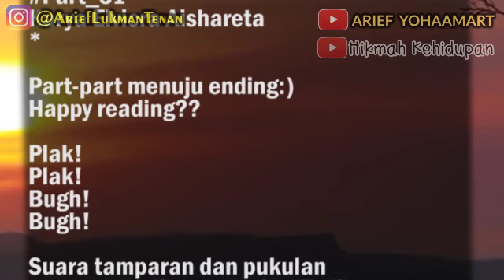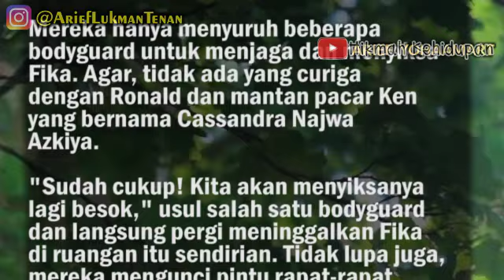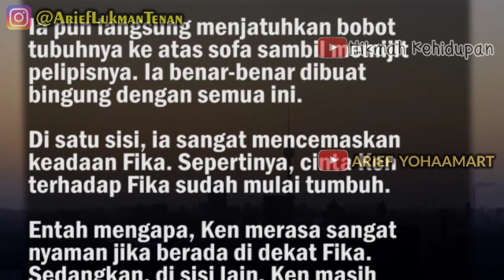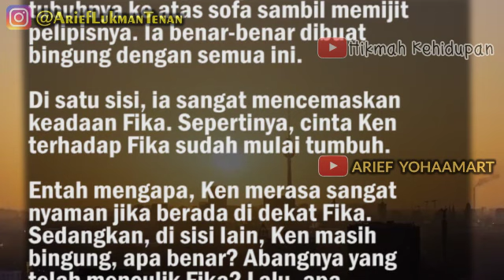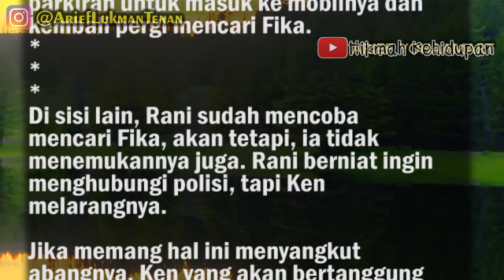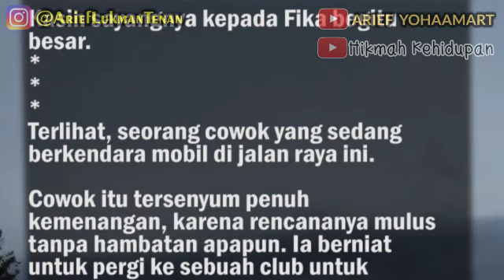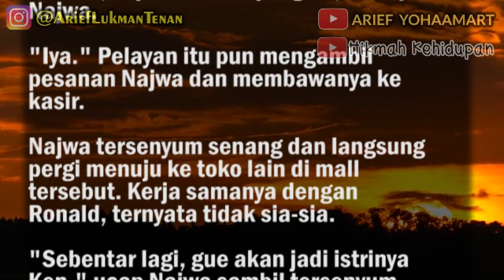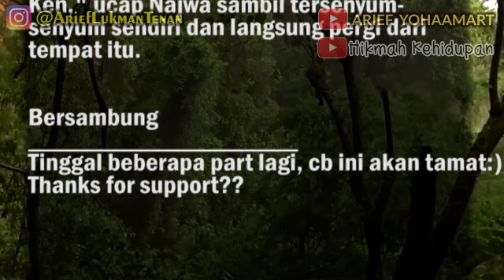Alone - Part 31 | Suara tamparan dan pukulan menggema di ruangan itu. Terlihat, seorang gadis cantik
Ya, gadis cantik itu adalah Fika. Fika tidak tahu, apa tujuan mereka hingga menculik Fika dan menyiksa Fika di ruangan yang sangat kotor ini.
Apa yang terjadi dengan Ronald dan mantan pacar Ken? Mereka mungkin sedang berkeliaran bebas di kota ini. Mereka hanya menyuruh beberapa bodyguard untuk menjaga dan menyiksa Fika. Agar, tidak ada yang curiga dengan Ronald dan mantan pacar Ken yang bernama Cassandra Najwa Azkiya.
"Sudah cukup! Kita akan menyiksanya lagi besok," usul salah satu bodyguard dan langsung pergi meninggalkan Fika di ruangan itu sendirian. Tidak lupa juga, mereka mengunci pintu rapat-rapat.
"Apa yang sebenarnya terjadi?" gumam Fika.
Karena terlalu lemas, Fika pun langsung menutup matanya dan tertidur di kursi itu. Walaupun tidur di kursi sekecil itu, Fika tetap nyaman dan tidak terusik sedikitpun.

Cerbung karya Elvicra Aishareta
Video by  @Arief YohaaMart

Katalog Novel
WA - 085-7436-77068